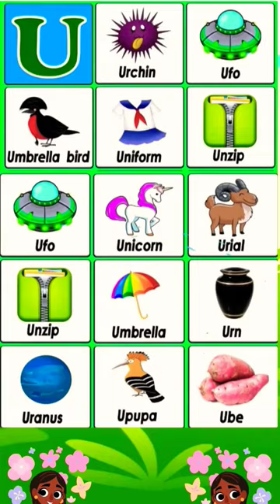Cartoon🐸 characters🐸-Learn English alphabets phonic song for nursery kids-ABCD#shortsfeed